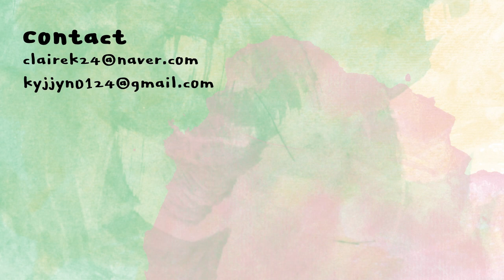[ENG] 열일하는 라카..프루티 글램 틴트 신규컬러 5가지 리뷰 | laka fruity glam tint NEW colors | 클레어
라카
프루티 글램 틴트
LAKA
fruity glam tint